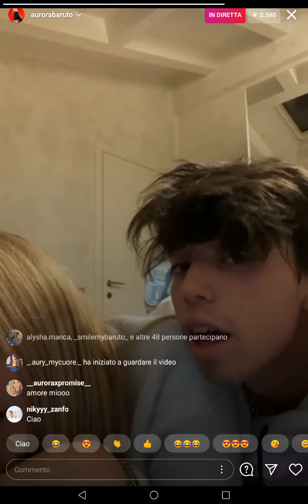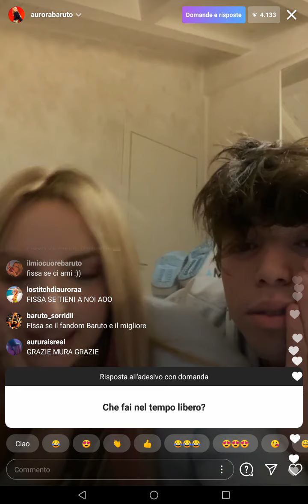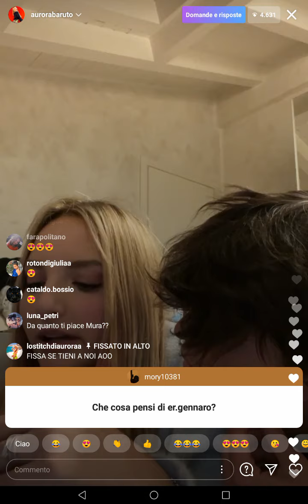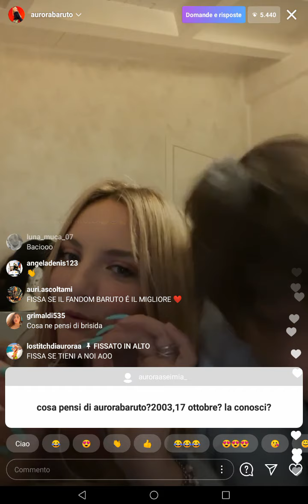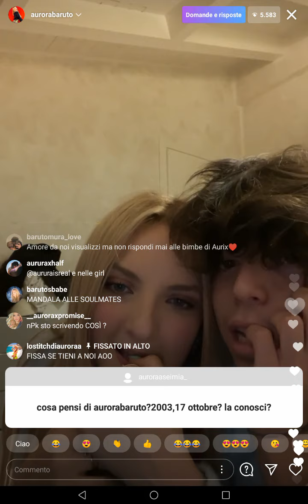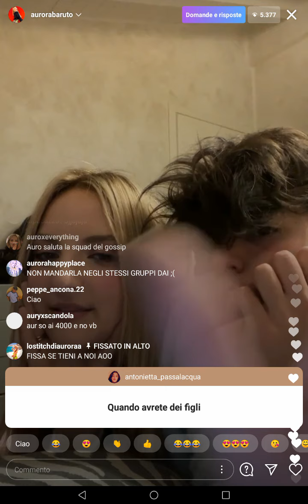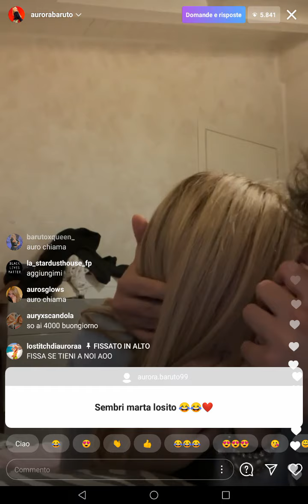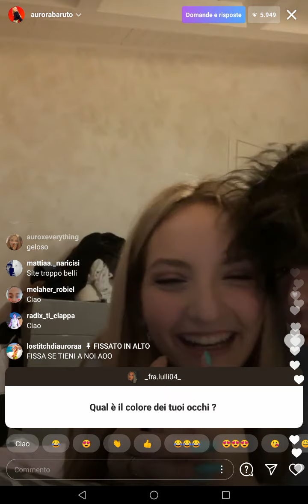Live di Aurora e Mura ✨